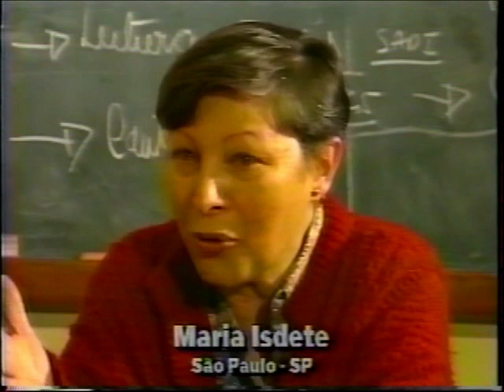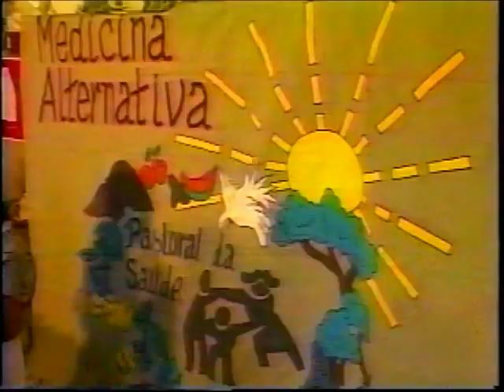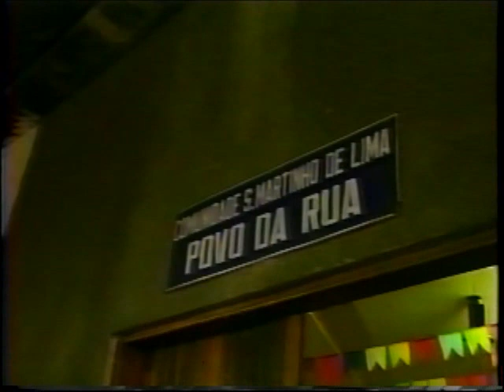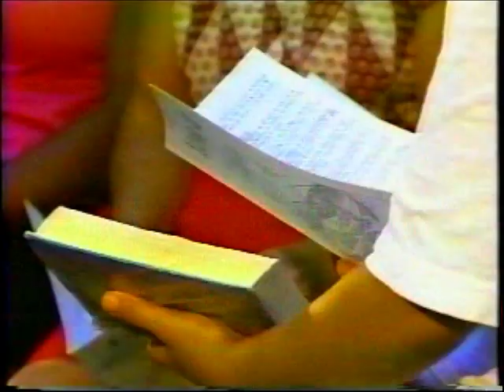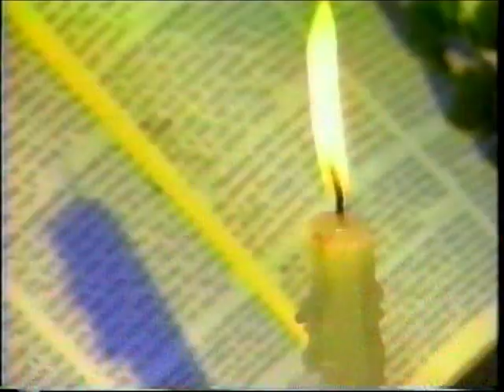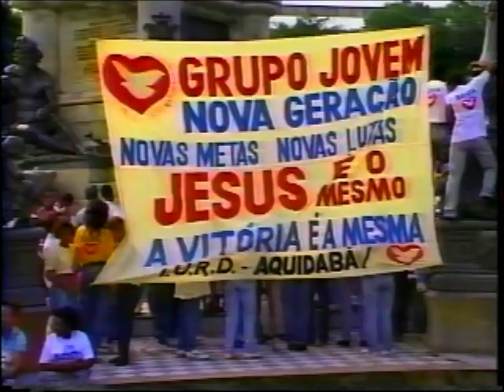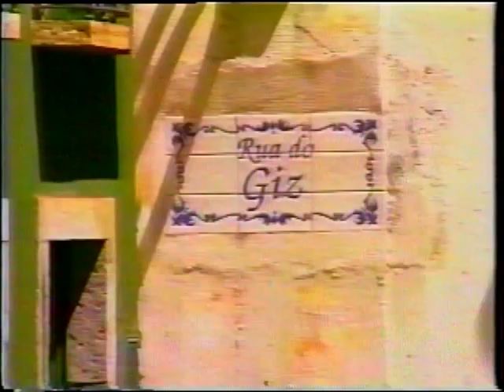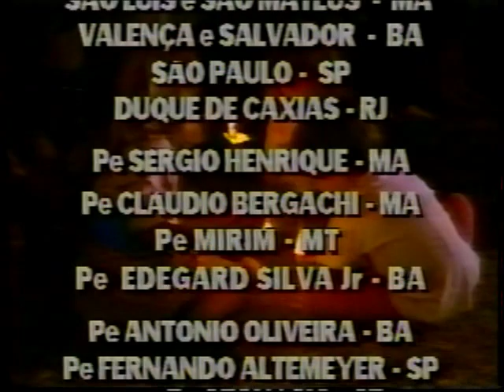1 - As CEBs do Brasil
A história das Comunidades Eclesiais de Base é resumida neste documentário produzido por solicitação do Secretariado e da Comissão Ampliada do IX Encontro Intereclesial, realizado em São Luís do Maranhão, entre 15 e 19 de julho de 1987. As CEBs, como ficaram conhecidas, surgiram como uma grande novidade no cenário políticoreligioso da América Latina e do Brasil, em 1958. A partir de então, os núcleos foram crescendo e se espalhando por todo o país, ganhando grande destaque nos anos 1970 e 1980.

Em pouco tempo já eram mais de 46 mil, 75% concentrados na zona rural. Devido à opção preferencial pelos pobres, da Teologia da Libertação, adotada pelas CEBs, muitos de seus membros foram perseguidos politicamente. O teólogo Leonardo Boff chegou a sofrer sanções impostas pelo próprio Vaticano. Perseguições, ameaças e mortes cercaram muitos de seus integrantes. Mas a história das CEBs é também – e sobretudo – uma história de vida, fé, esperança e compromisso social, ecumenismo, fraternidade, partilha, ética e solidariedade. É o que se pode depreender deste documentário, que apresenta depoimentos de militantes anônimos e religiosos famosos, como Dom Pedro Casaldáliga, da Prelazia de São Félix do Araguaia (MT), Dom Mauro Morelli, da Diocese de Duque de Caxias (RJ), Dom Xavier Gilles de Maupeau, da Arquidiocese de São Luís (MA) e o próprio frei Leonardo Boff.

Sugestão de uso: Comunidades Eclesiais de Base e outros grupos religiosos, associações comunitárias, sindicatos, escolas e universidades.

Direção: Jorge Atilio Iulianelli; 1996; 27min.